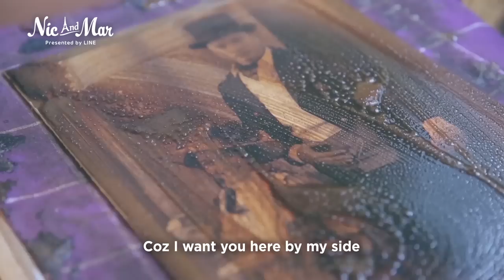LINE Story: Nic & Mar Music Video "When You Are Near" (Marion Grace)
Ini dia soundtrack mobile drama LINE “Nic and Mar”! Lagu ini dibuat khusus untuk mobile drama ini, dan dinyanyikan oleh seorang musisi - Marion Grace.
Yuk nyanyi bareng dan share ke teman-temanmu!

Jangan lupa saksikan episode baru "Nic and Mar" setiap Kamis dan Jumat, hanya di OA LINE Story!